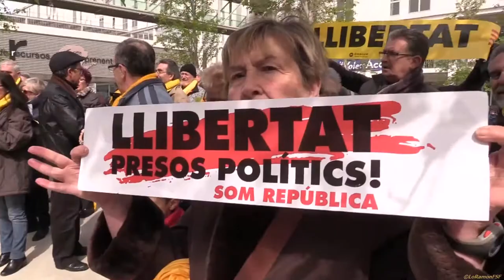Tom de Llibertat al Campus URV de Tarragona. 3a Joventut x la República al Campus Catalunya URV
Parlem amb estudiants del SEPC. Campus Catalunya de la URV. Tarragona.
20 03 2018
fondo musical es "UNA CANÇÓ QUE EM PARLA DE TU" dels ELS CATARRES del dics TOTS ELS MEUS PRINCIPIS,

Canal sense ànim de lucre de difusió d’actes públics a municipis de Catalunya. Nonprofit channel of public acts in the municipalities of Catalunya. Content used is strictly for research/reviewing purposes and to help educate. AVÍS LEGAL La utilització d’aquest material medi-àtic està protegida per la Clàusula d'Ús Just, continguda en l'acta dels Drets de Reproducció i Còpia de 1976, la qual permet la re-difusió de materials protegits per drets de reproducció quan són utilitzats amb propòsit educatiu, d’anàlisi o de crítica i comentari.